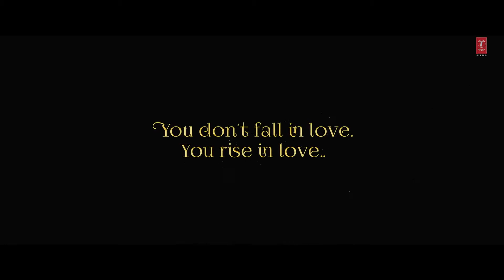Aashiqui Aa Gayi Song | Radhe Shyam | Prabhas, Pooja Hegde | Mithoon, Arijit Singh | Bhushan K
Presenting first song 'Aashiqui Aa Gayi' from the movie

Gulshan Kumar and Bhushan Kumar present UV Creations in association with T-Series presents "Radhe Shyam". Multi-Lingual Indian Movie featuring Rebel Star Prabhas and Pooja Hegde, Directed by Radha Krishna Kumar and Produced by Bhushan Kumar and Vamsi - Pramod.

Artist: Mithoon and Arijit Singh
Song Composed,Created and Arranged by Mithoon
Lyrics: Mithoon
Additional Vocals: Dilshaad Shabbir Shaikh, Shahzad Ali, Sahil Solanki, Munawwar Ali
Additional Vocals Supervisor - Dilshaad Shabbir Shaikh
Drum programming: Bobby Shrivastava
Music Production: Bobby Shrivastava,Godswill Mergulhao and Kaushal Gohil
Creative Supervisor: Anugrah
Guitars: Kalyan Baruah
Song recorded by Eli Rodrigues
Music Assts: Anugrah, Eli Rodrigues & Kaushal Gohil
Song Recorded at Living Water Music & AMV Studios.